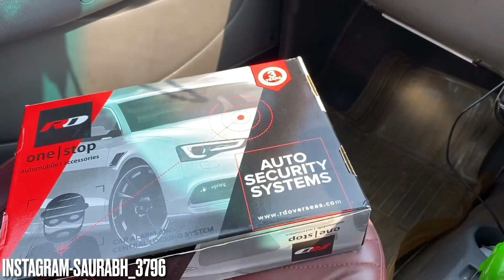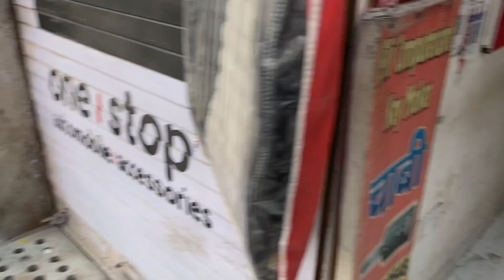New Flip Key BMW style for My santro🔥 Flip key for any car🔥 Flip key🔥 Flip key Start@499🔥 Car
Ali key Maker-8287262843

Address
2286/69, Naiwalan, karol bagh, New Delhi-110005